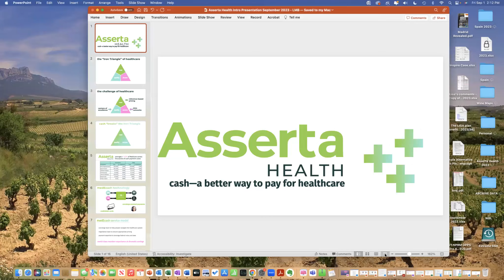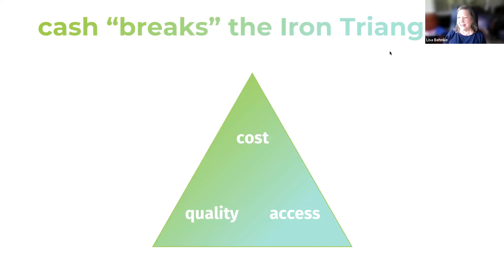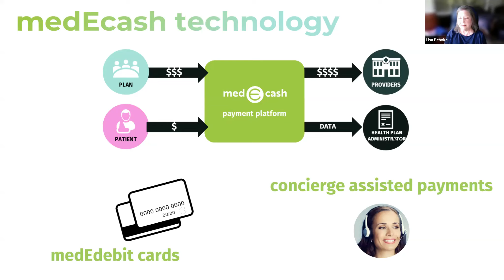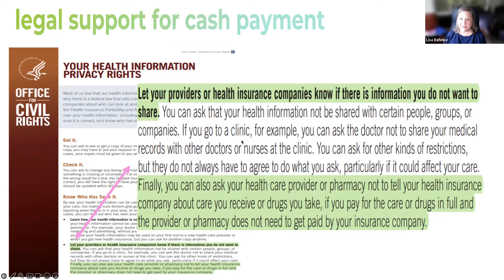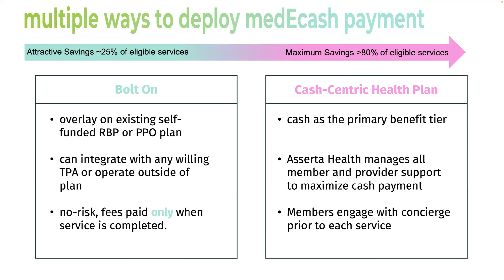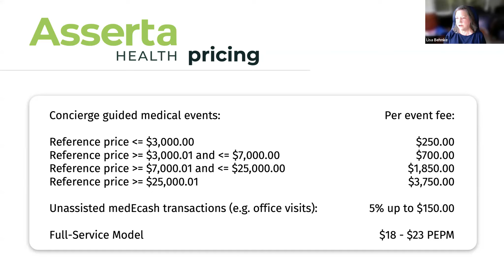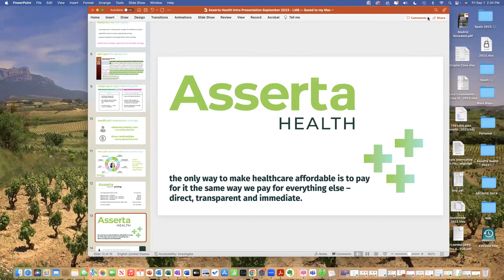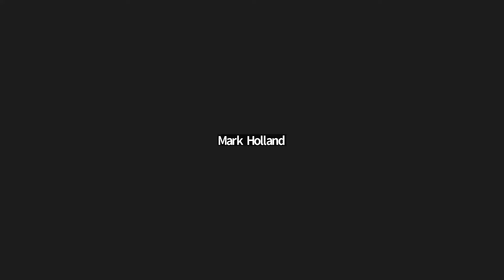Aspirational Healthcare Employers Group - Asserta and Cash Pay Strategies